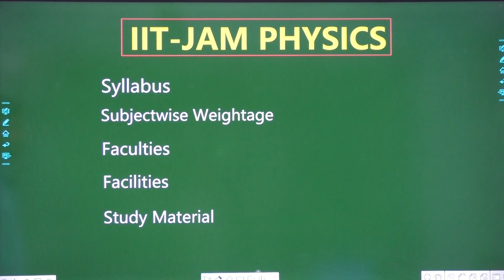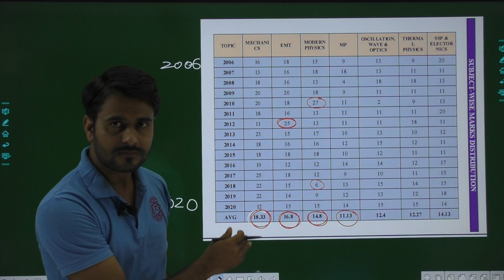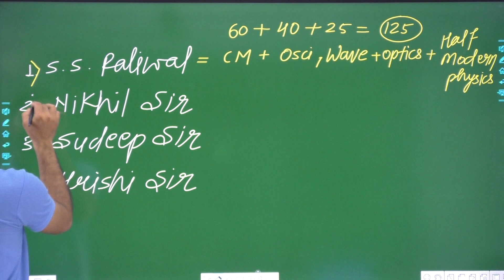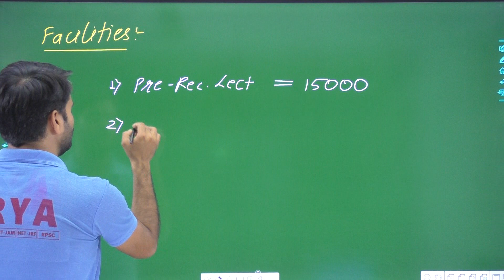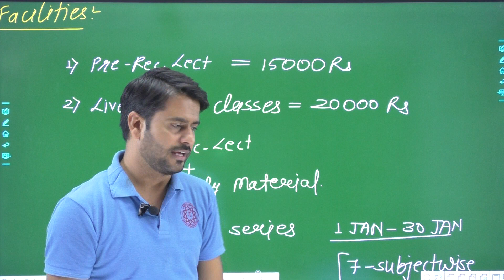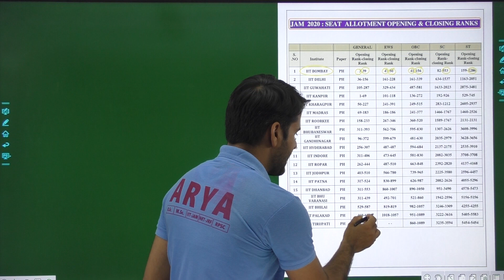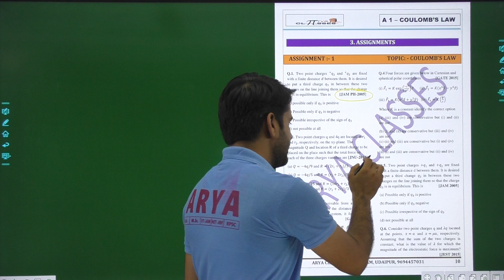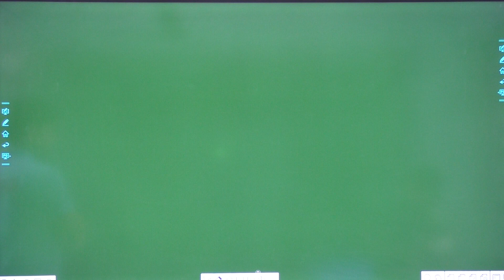IIT - JAM PHY 2022 | INTRODUCTION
FOR ANANT ARYAM CLASSES PAID COURSES’S INFORMATION, DOWNLOAD